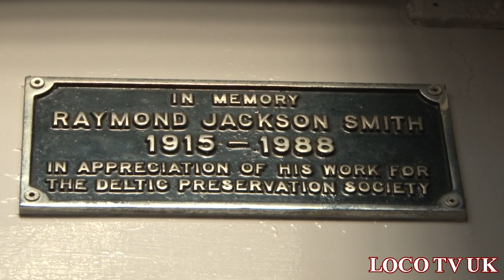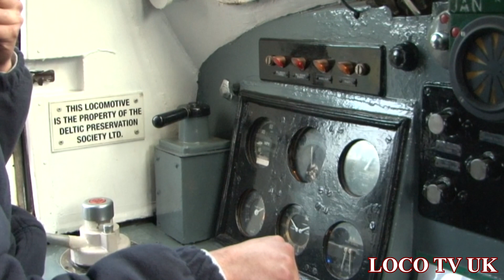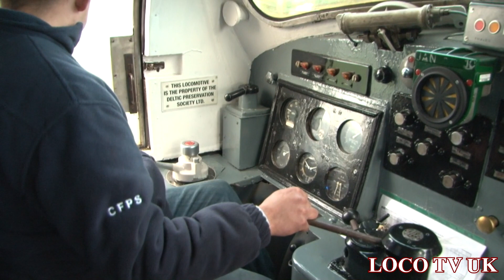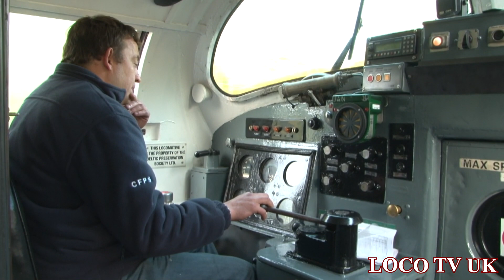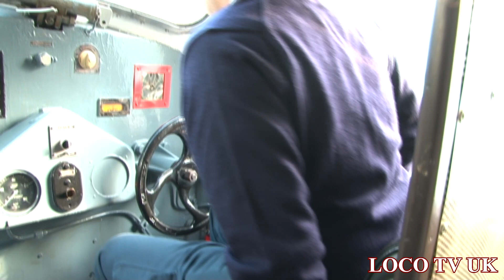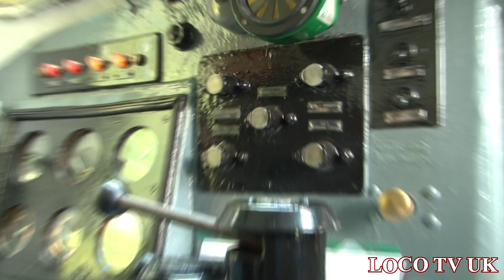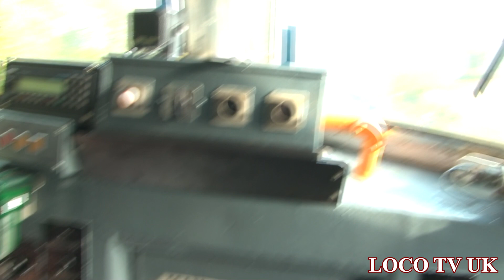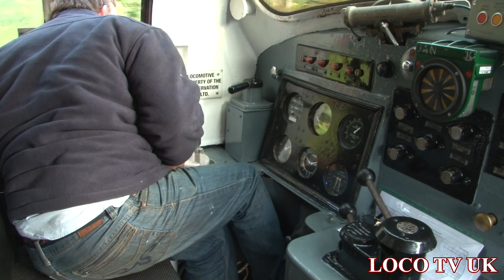Deltic 55019 Cab ride E.L.R 11/10/14 Part 1 LOCO TV UK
We take a ride up front in the cab of Deltic 55019all the way at the E.L.R 11/10/14 (not 10/11th as in opening titles) In this part we start at Bolton street and on to Rawtenstall the booked traction for the day was D9009 so it was a double bonus.
A big thanks to D.P.S engineer Stuart Page and the E.L.Rs Phil Cribbin.